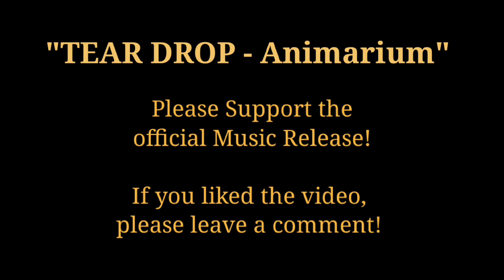TEARDROP - Animarium Edit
TEAR DROP - {Animarium Edit}
This is the Song Tear Drop by Massive Attack,
Years and years ago i edited this song to be purely instrumental, but extended... I was inspired by the intro edit for House, MD (yes really). It took me some time and ALOT of patience, but i finally got around to making this video harmonize with the edit of the song i made from Tear Drop so long ago.

This Video was a Labor of Love.
I hope you all enjoy it, and for all you who watch it, may it bring something new or introspective into your lives. I know it did for me, in many more creative ways then one.

If your Interested in the original song, go check out Massive Attack and their work. Seriously, they make good stuff... Please support the original Work!

As always, all original work goes to their respective creators. For all of us who love Art, may we always ever fly higher with greater Hearts!